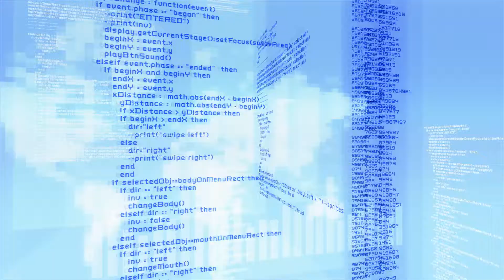Google reveals data requests from governments